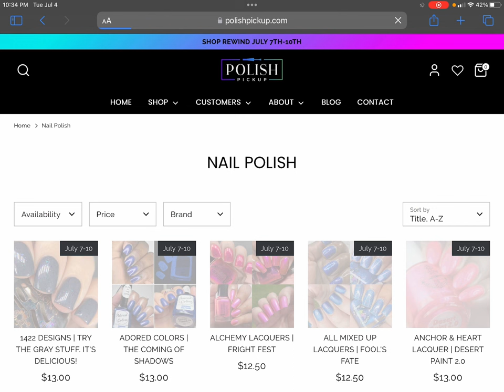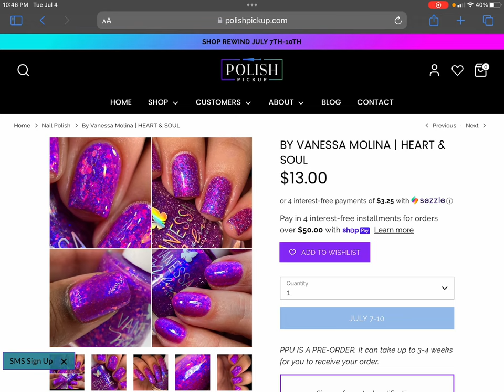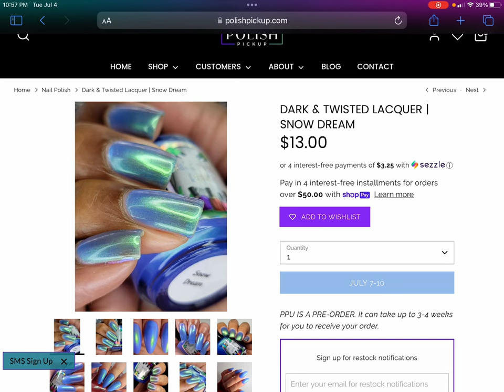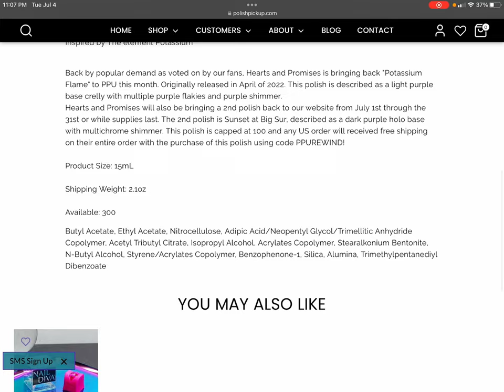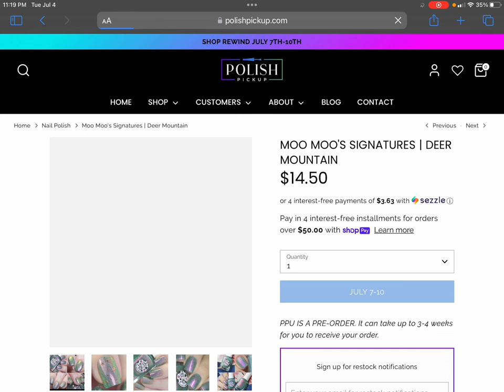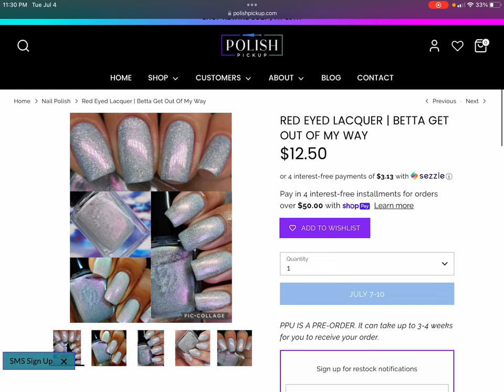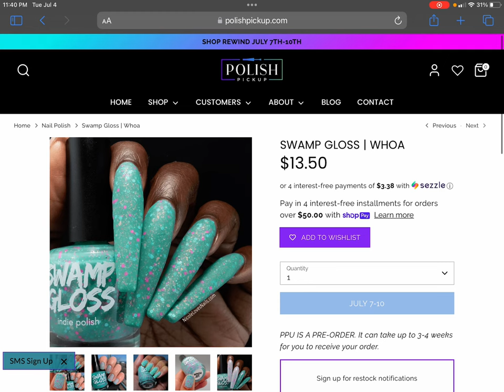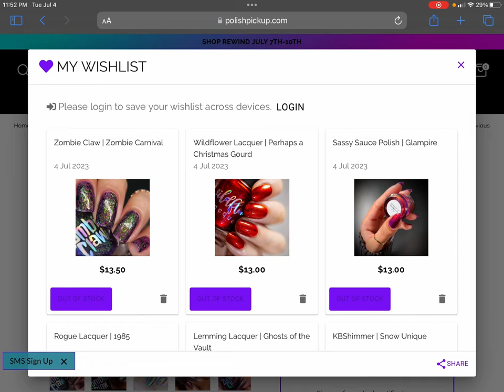Polish Pickup Wishlist With Me! PPU July 2023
In this video I go through and wishlist all the polishes I want from PolishPickup.com this month. This month’s theme is “Rewind.”  Each maker brings back one two polishes - one for PPU and one for their shop.